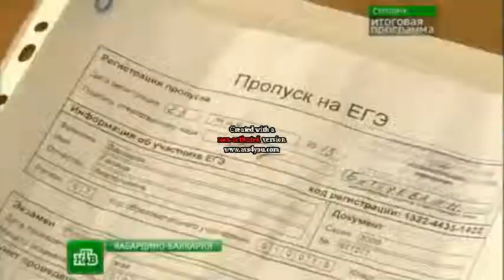Я на НТВ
Приятная неожиданность. Корреспонденты НТВ сидели с нами в кабинете, в то время когда мы писали ЕГЭ по литературе в 2013 году